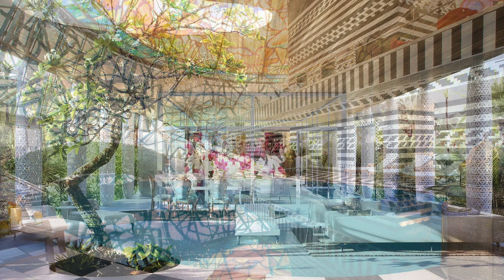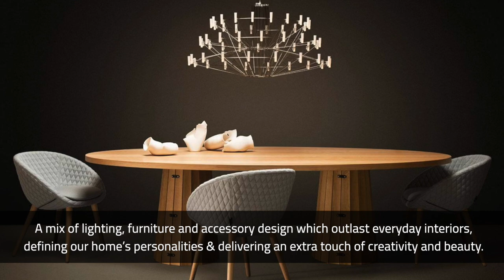Interior Designer Profile: Marcel Wanders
Today, Best Interior Designers will like to present you to a world-renown interior designer bio profile from Netherlands.  Marcel Wanders (born in 1963, Netherlands) is a unique product and interior designer and also art director. In 1995 he opened his studio in the beating heart of the Dutch capital, Amsterdam. With over 1700+ projects for private clients and premium brands, Marcel Wander’s mission is to “create an environment of love, live with passion and make our most exciting dreams come true.”